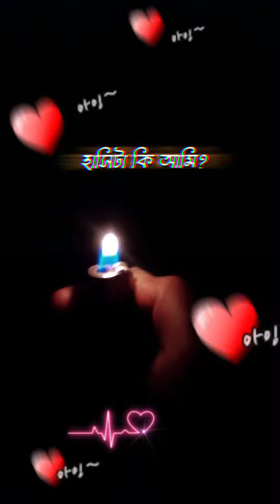Ovijog What's app status।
Copyright Disclamimer: This Channel may use some copyrighted Materials without specific Authorization of the ower but contents used here falls under the “Fair Use”Copyright Disclaimer Under Section 107 of the Copyright Act 1976, allowance is made for "fair use" for purposes such as criticism, comment, news reporting, teaching, scholarship, and research.Fair use is a use permitted by copyright statute that might otherwise be infringing.Non-profit, educational or personal use tips the balance in favor of fair use.

Song : Avijog
Singer : Tanveer Evan & Benazir
Lyric : Tanveer Evan
 Tune : Piran Khan
 Drama : Best Friend
 Label : Cd Choice
 Cast : Jovan & Mehazabien
 Director : Probir Roy Chowdhruy